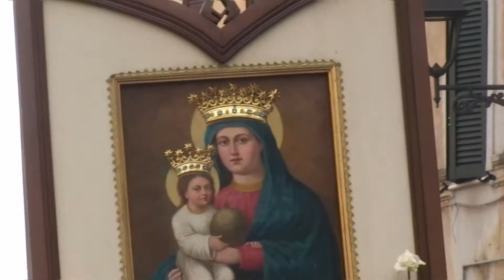2012 Madonna di Compligliano